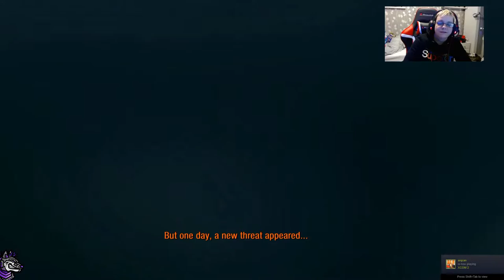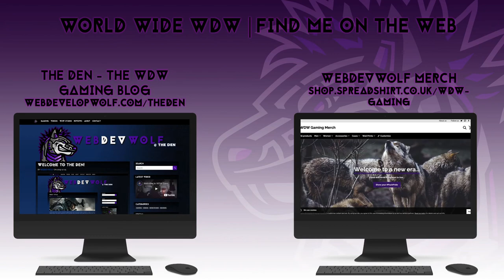So many Mushrooms... || Metro 2033 || Part 1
Like what you see? Come join the pack and follow the action LIVE on Twitch:

The strength of the wolf is in the pack...help make us stronger!

All NEW WDW Store! Show your PackPride with official 'Arnie' merch